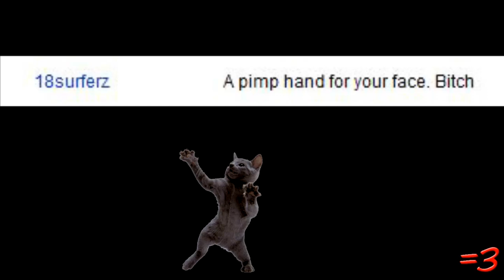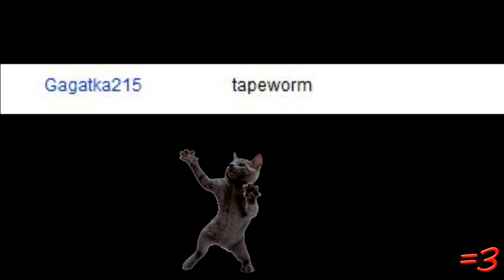Drunkest Man Evar! (2010)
The outro song "Stalkin' Your Mom" is written and performed by Wax.

Here are the links to the content discussed in this video. Please don't
harass the content creators or send them hate-messages. Thanx: